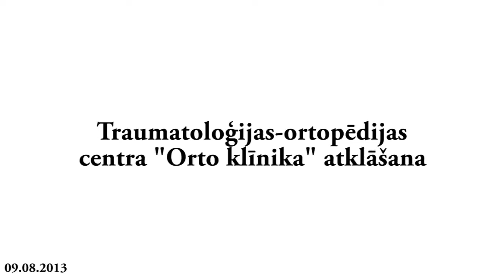"Orto klīnika" atklāšana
Rīgā tika atklātas privātā traumatoloģijas-ortopēdijas centra "Orto klīnika" jaunās telpas.

Video: Inga Nestere